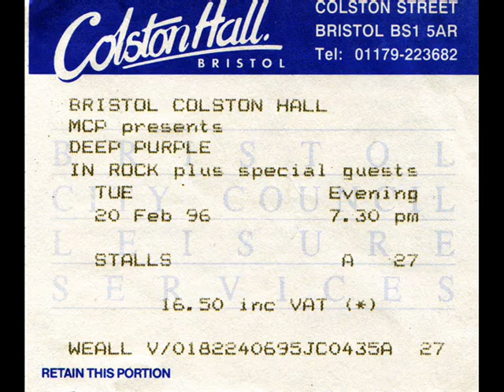Sometimes I Feel Like Screamimg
Deep Purple Bristol 1996